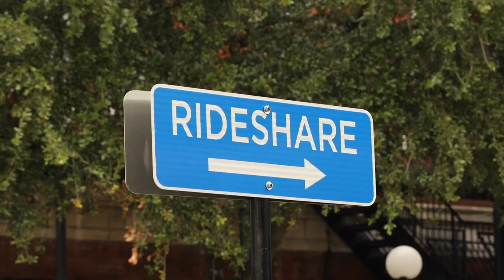¡Mantente vivo, no bebas y conduzcas!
¡Mantente vivo, no bebas y conduzcas! 🚫🍻 Conducir bajo la influencia es la principal causa de muertes en las carreteras de EE. UU. Haz la elección responsable por tu seguridad y la de los demás. ConduceSobrio SeguridadVial @FHPMiami